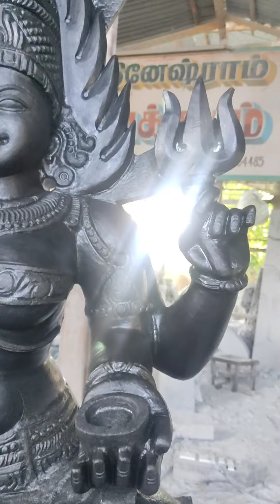Nageshwari amman delivery to our YouTube customer from Coimbatore.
R Dhineshram sirpakoodam
We do all types of Best Black stone sculptures in our own hands for temples at Pondicherry.